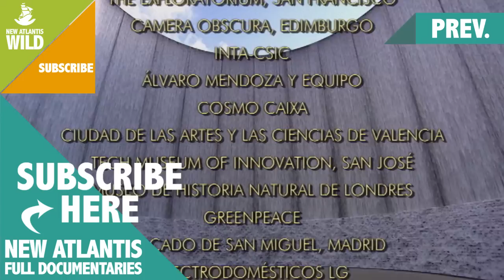The Food of the Future (Part 5/5)